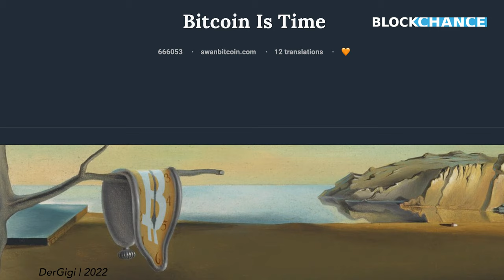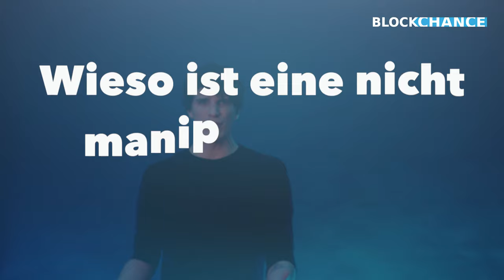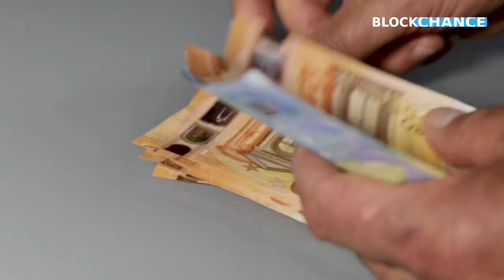Bitcoin: Die Uhr der digitalen Welt / Blockchance Deep Talk #03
Unser BLOCKCHANCE Deep Talk mit Maximilian Hartmann als Moderator beschäftigt sich tiefergehend mit Themen, die den Wert der Blockchain-Technologie verdeutlicht. In der dritten Ausgabe geht es um die Beschäftigung mit der Frage, inwieweit Bitcoin eine Uhr der digitalen Welt darstellt.